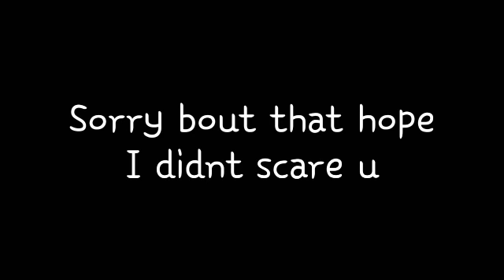A banner 4 unique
Open to Feel the beat!🎧🎵
Idk what to say
Social medias:
Skype- (coming soon)
E-mail-(coming soon)
Hangouts- AshleyPlayzGamez
 👑👑   Goals 👑👑👑
Likes:4
Comments:5
Subs:120.            |
FAQ:
:How old are you?
-heck no

:Female or male?
-Female

:Why your channel so ugley?
-ask urslef
Credits:
None
Note:
Hei! So if you're wondering why do I not upload so much here are the reasons
1.Idk what to upload
2.busy as heck
3.I'm sick (12/4/16)
Dear haters:
So if you're here just to hate, then go away leave us alone in peace.Leave us or ur mom will take you to the orphanage.
Banner-me
Profile-me
Outro-me

Bye!